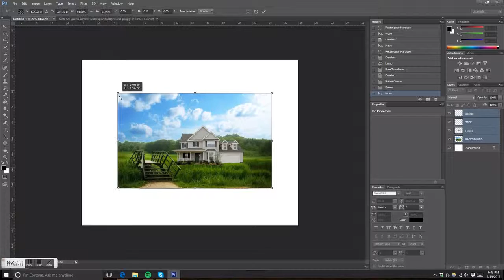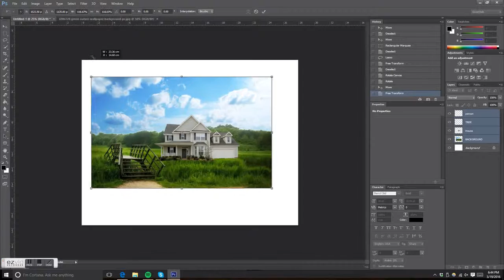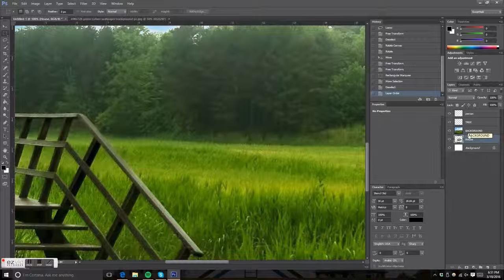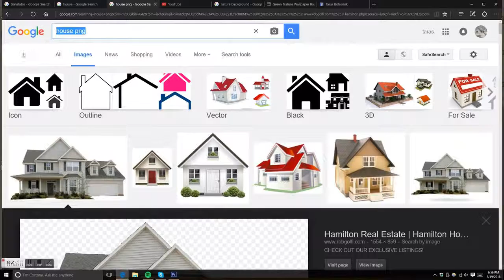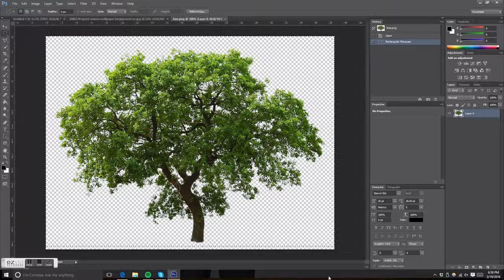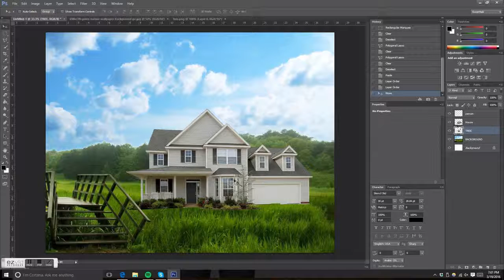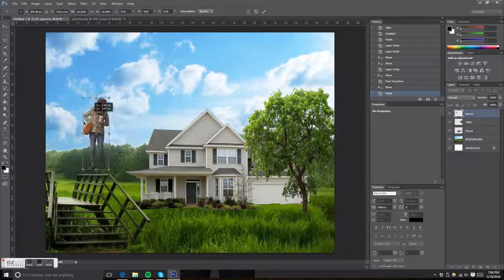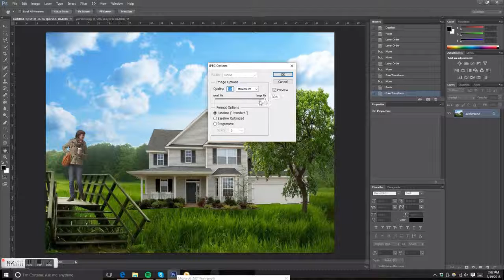Урок #3 - Уроки ФОТОШОП Українською мовою